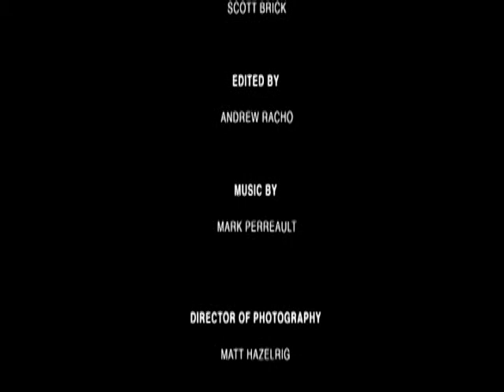Insight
Television Pilot Promo

Creators: Karen Jacobs, Meghan O'Sulllivan
Writer: Mike Fasolo
Director: Yaque Silva-Doyle
Actress: Natalie Gray
Voice: Scott Brick
Editor: Andrew Racho
Director of Photography: Matt Hazelrig
Visual Effects Supervisor: Issara Willenskomer
Assistant Camera: Johan Martinez
Gaffer: Bill Posley
Grip: Joshua W. Smith